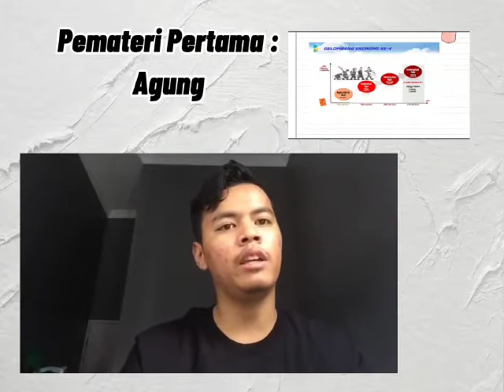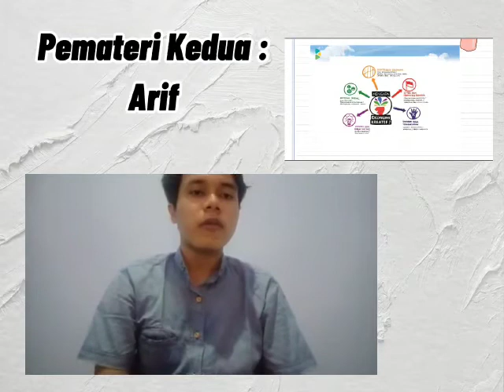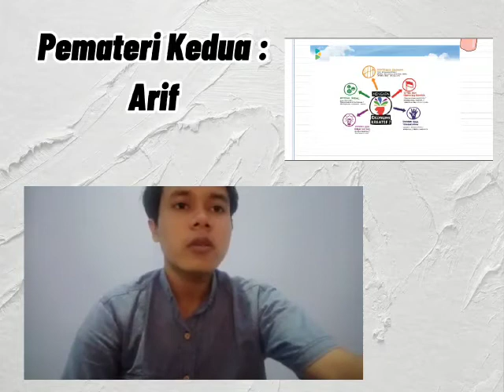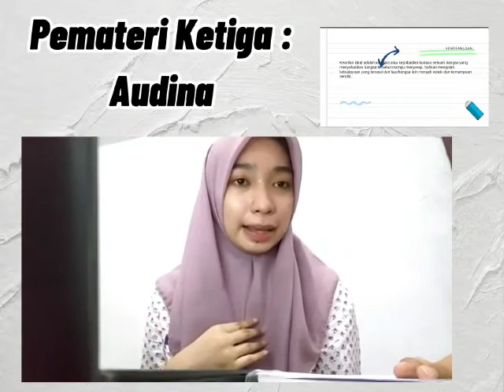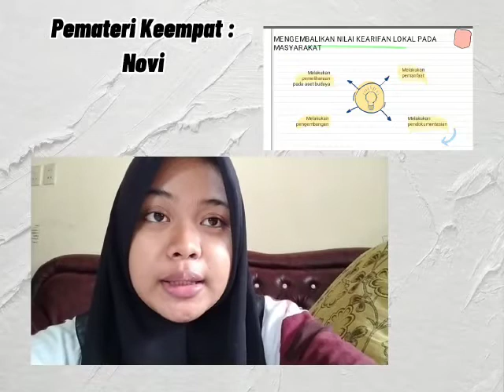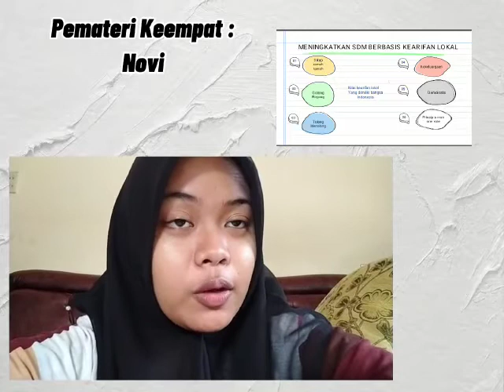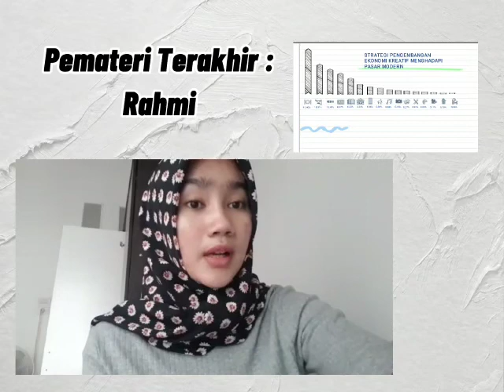KELAS 4 D MANAJEMEN PAGI 2021 VIDEO KELOMPOK 3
SILAHKAN DIBERIKAN KOMENTAR
NAMA, NPM, KELAS, KELOMPOK, ISI KOMENTAR, DAN NILAI

CONTOH :
NAMA : BAIHAQI AMMY
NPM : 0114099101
KELAS : 4 D MANAJEMEN PAGI
ISI KOMENTAR : VIDEO KELOMPOK INI SUDAH SANGAT BAGUS
NILAI : 8

NB : BATAS PEMBERIAN KOMENTAR SAMPAI DENGAN RABU, 07 JULI 2021 PUKUL 23.59 WIB

TERIMA KASIH